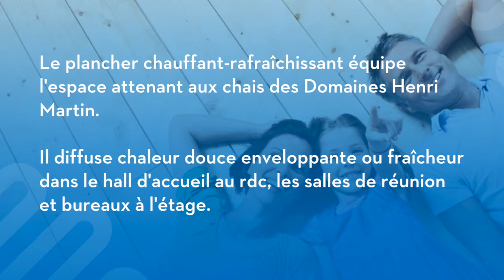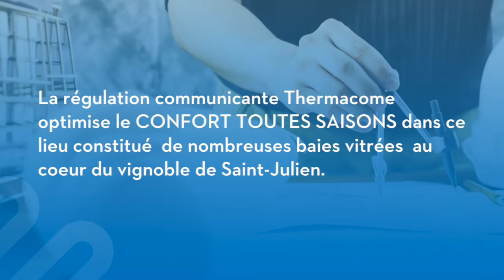LA ROUTE DES VINS DE BORDEAUX EN PLANCHER CHAUFFANT-RAFRAÎCHISSANT - Domaines HENRI MARTIN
Une balade dans les vignobles du bordelais à travers des réalisations de plancher chauffant-rafraîchissant, suivez le guide !
Rafraîchissement de chais, plancher chauffant-rafraîchissant dans des salles de dégustation, des lieux d'accueil , des restaurants attenants aux châteaux, les espaces d'hébergement, les salles de séminaire, les espaces réservés à l'habitation, et bien d'autres !
Episode 1 : DOMAINES HENRI MARTIN à SAINT-JULIEN